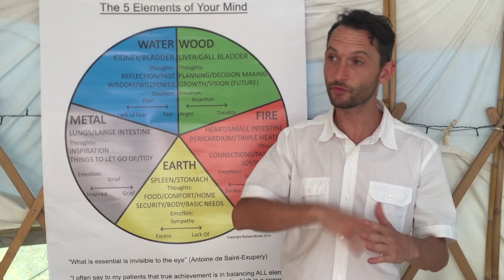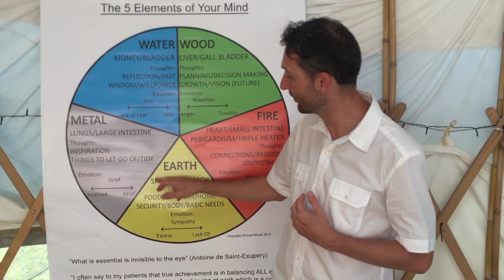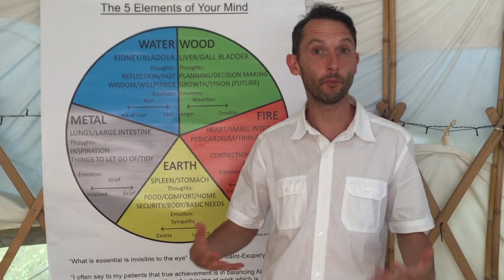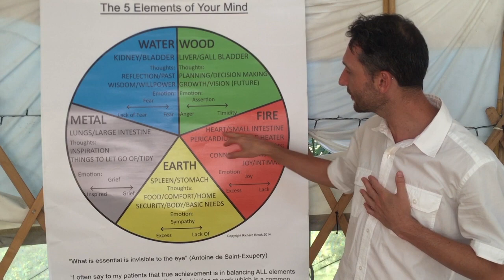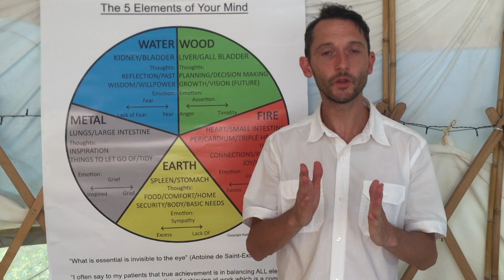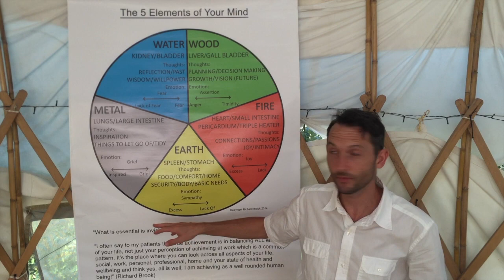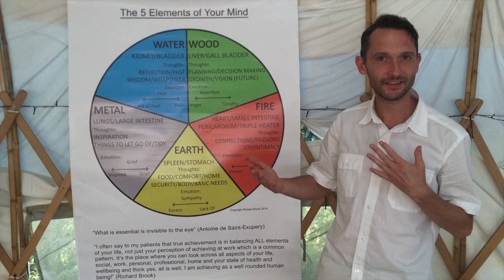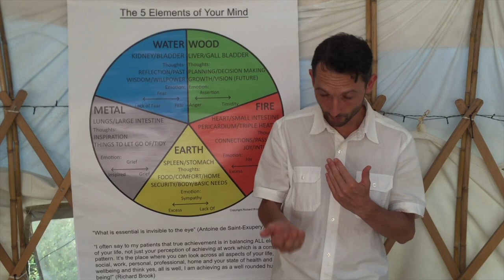Understanding How Your Mind Works (Short Version)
Amazing how even with modern science there is so much conjecture and confliction as to what the nature of the mind is and how it works. But just like nature itself, it's not as complicated as we often think. In this video I explain:

- How the mind alternates between the external senses of Sight, Sound, Taste, Touch and Smell and internal awareness of the signals coming from the organs within the body.
- How those signals from both outside and inside the body are interpreted as conceptual language by the mind once the language centre of the brain has developed
- The individual qualities of the dialogue created in the mind by the different organs (Elements) within the body
- The importance of self knowledge of the different types of internal dialogue created by the organs within the body
- The ultimate role of the nature of the observer who enables us to self witness.

Richard Brook is an Acupuncturist, Yoga Teacher, Holistic Coach and specialist in the Body-Mind connection.